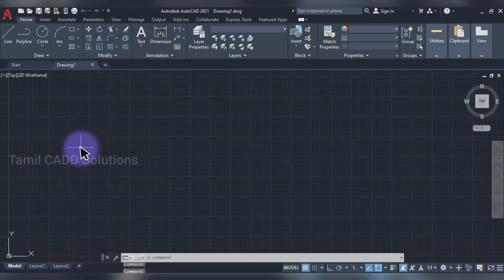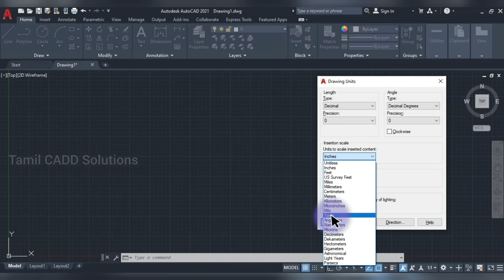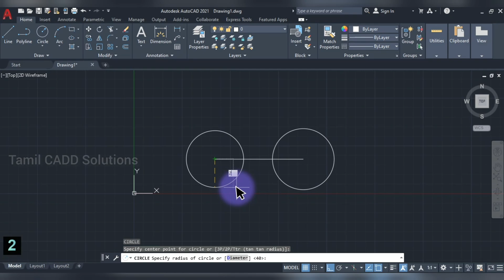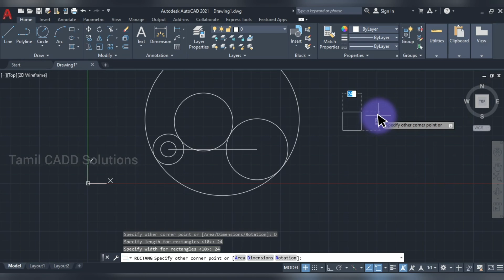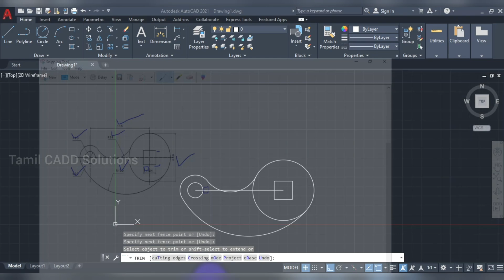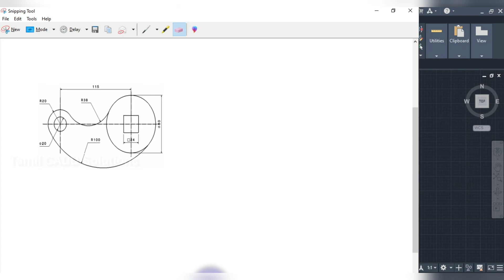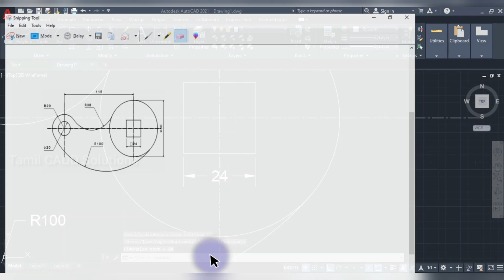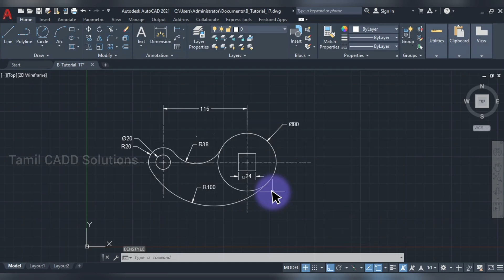AutoCAD Beginner Practice Drawing -17 | Tamil